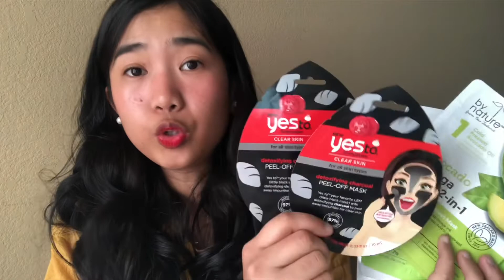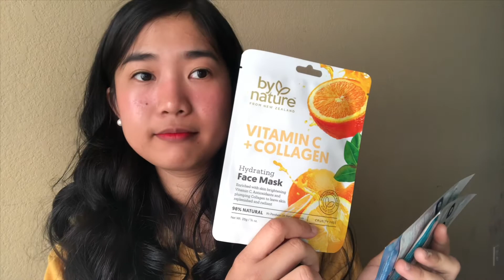Mini Drugstore Haul | Nichi dichi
Edit: iMovie
Camera: front cam iPhone 8+
Hindi po ako professional katuwaan lang po. Spread LOVE guys i love you all❤️